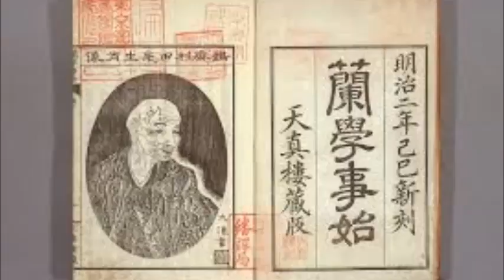ムーンライト・セレナーデの夜/蘭学事始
1985.5.8高田馬場アフタービート、ボーカル・ギター立木康英。ギター伊沢、坂­田靖夫、ベース永作孝、ドラムス中岫義匡